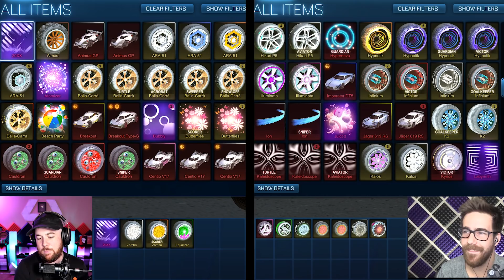Will I SWEEP JON and his 100K PLAY BUTTON?!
This is getting intense...

Check out the sick HyperX gear that I use in all my videos!

- Download Gamerlink to find new players on your favorite games!